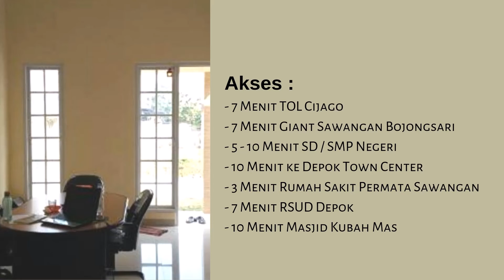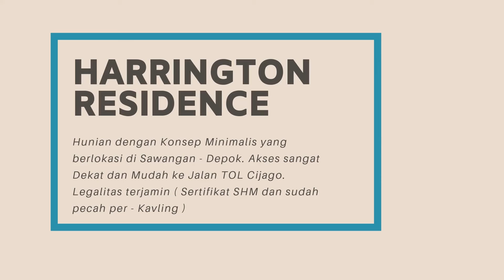Jual Rumah Sawangan Depok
Jual Rumah Sawangan Depok. Rumah Murah Minimalis Sawangan Depok, Rumah Harrington Residence, Jual Rumah di Sawangan Depok 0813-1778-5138

Hunian dengan Konsep Minimalis yang berlokasi di Sawangan - Depok. Akses sangat Dekat dan Mudah ke Jalan TOL Cijago. Legalitas terjamin ( Sertifikat SHM dan sudah pecah per - Kavling )

*Hanya 25 unit HARGA 400 jt-an

Type bangunan 46 (1 lantai) / LT 82 m2 - 84m2
- SHM IMB ( sudah percah per kavling )
- 2 Kamar tidur
- 1 Dapur
- 1 Kamar Mandi

Type bangunan 52 (1 lantai) / LT 84m2 - 88m2
- 2 Kamar tidur
- 1 Dapur
- 1 Kamar Mandi

Akses :
- 7 Menit TOL Cijago
- 7 Menit Giant Sawangan Bojongsari
- 5 - 10 Menit SD / SMP Negeri
-  10 Menit ke Depok Town Center
- 3 Menit Rumah Sakit Permata Sawangan
- 7 Menit RSUD Depok
- 10 Menit Masjid Kubah Mas

Spesifikasi :
- Pondasi Ceker Ayam
- Dinding Bata Hebel
- Lantai Granit 60x60
- Keramik Kamar Mandi sampai Atas
- Closet American Standart
- Atap Baja Ringan
- Kusen Alumunium
- Pintu Utama Kayu Kamper Panel
- Pintu Kamar Double Triplek
- Listrik 1300 watt
- Air  Sumur bor /Jet pum

Hubungi kami untuk mendapatkan price list